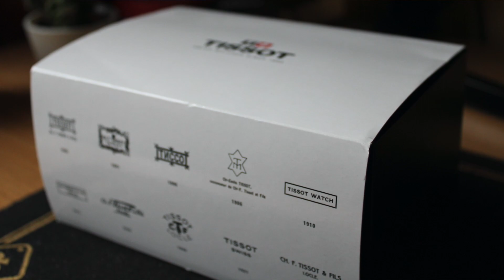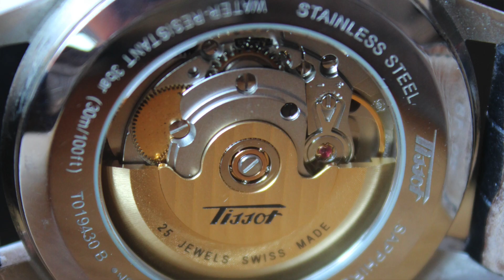Une MONTRE SUISSE habillée - Tissot Visodate (Unboxing et review)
je suis très content de vous présenter une montre suisse habillée : la Tissot Visodate. Dans cette vidéo, nous allons découvrir ensemble le contenu de son écrin dans un unboxing, puis nous passerons en revue tous ses détails dans une review approfondie.

La Tissot Visodate incarne le raffinement suisse traditionnel avec un design intemporel qui allie élégance et simplicité. Cette montre habillée est le choix parfait pour les occasions formelles et les moments spéciaux, où chaque détail compte.
Dans l'unboxing, nous aurons le plaisir de découvrir le boîtier en acier inoxydable, qui offre à la Tissot Visodate une robustesse et une qualité de fabrication inégalées. Son cadran épuré, orné de chiffres arabes et d'aiguilles fines, révèle une lisibilité optimale, caractéristique essentielle d'une montre habillée. Équipée d'un mouvement automatique suisse, la Tissot Visodate allie tradition horlogère et précision contemporaine.

Passons ensuite à la review, où je partagerai avec vous mon avis détaillé sur cette montre après l'avoir portée. Nous explorerons ensemble ses atouts, ses caractéristiques uniques ainsi que les raisons qui en font une montre suisse habillée incontournable pour les amateurs d'horlogerie.

Bonne vidéo